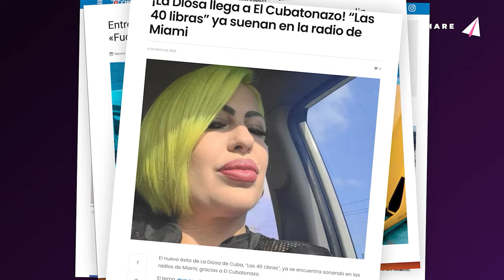Dayanis en My Cosmetic Surgery Cap. #5